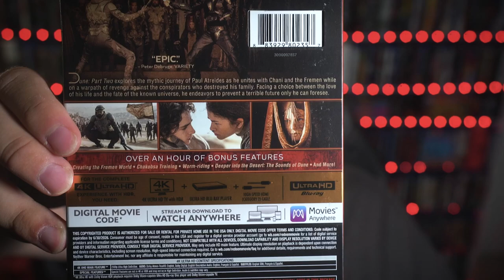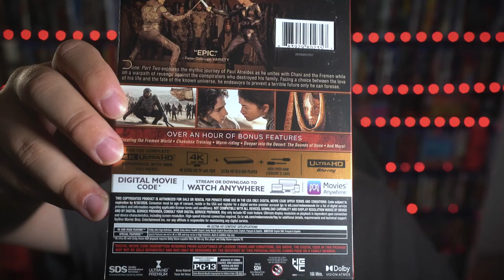Dune: Part Two - 4K Blu-ray Review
Less edited, unscripted thoughts with jump cuts on the 4kblurayreview of duneparttwo ! Excited to finally talk about this one as we do this 4k unboxing...even though I forgot to open the case. LOL but we look at the back of the case and slipcover.